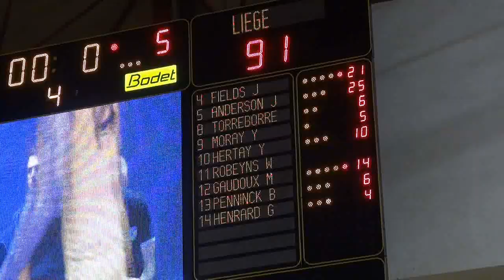Chalons-Reims - Liège Basket (Amical): 95-91 - 12/09/2014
Chalons-Reims - Liège Basket (Amical): 95-91, à Chalons.